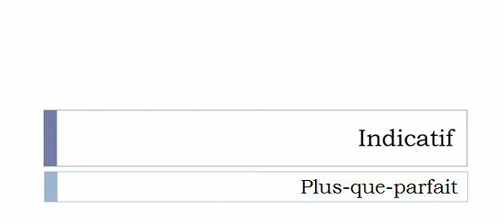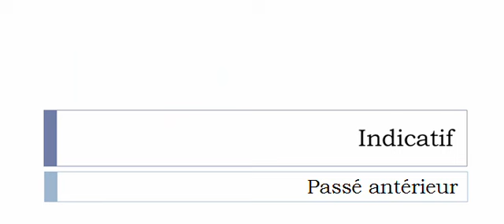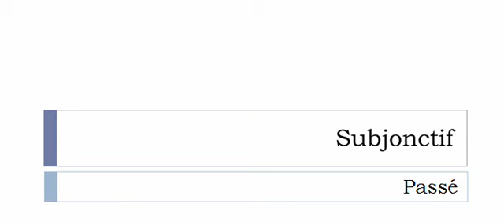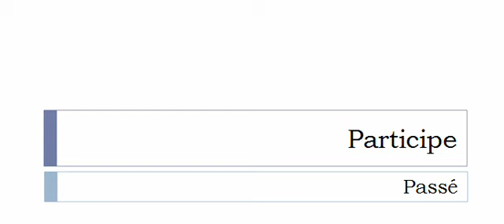Französisch lernen = Konjugation = Déchristianiser